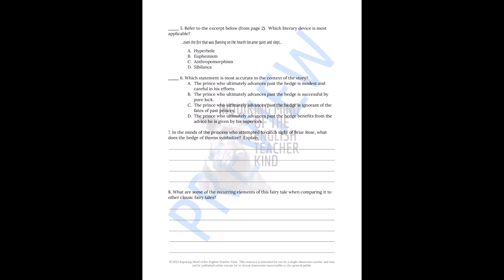"Sleeping Beauty" by the Brothers Grimm Quiz, Close Reading, and Vocabulary Games Bundle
Evaluate general reading comprehension, facilitate vocabulary development, and sharpen critical thinking skills with this bundle of materials for teaching the classic Grimm’s fairy tale “Sleeping Beauty.” A plot-based quiz, a close reading worksheet, a craft analysis exercise, a vocabulary application activity, a crossword puzzle, a word search game, the short story, and answer keys are provided. Find this bundle here: